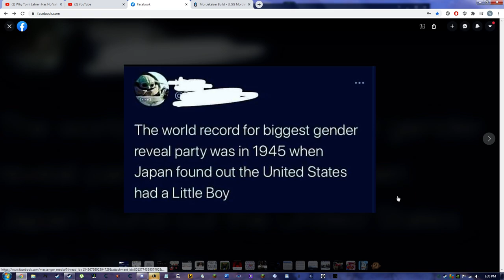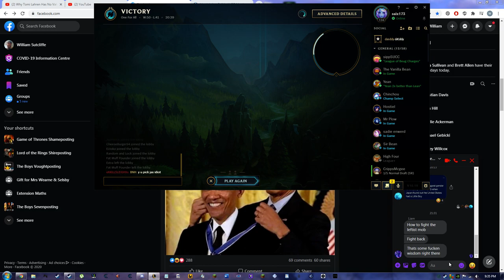LoL: All for One: Mordekaiser vs Jax: Part 2